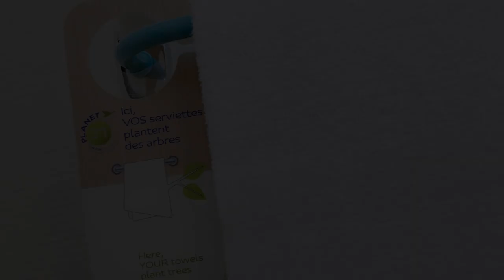ibis Nanterre La Defense, Paris, France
Searching For
1. ibis Nanterre La Defense - Paris
2. ibis Nanterre La Defense - Paris Virtual Tour
3. ibis Nanterre La Defense - Paris Rooms
4. ibis Nanterre La Defense - Paris Amenities
5. ibis Nanterre La Defense - Paris Videos
6. ibis Nanterre La Defense - Paris Offers
7. ibis Nanterre La Defense - Paris Deals
Audio Credit:
Track Title: Reasons To Hope
Artist: Reed Mathis